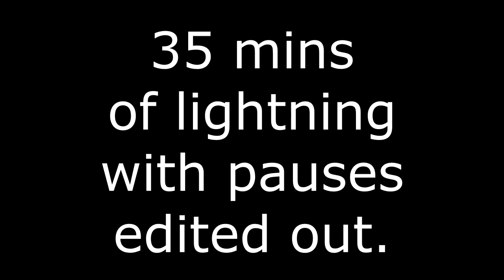Orlando Lightning Storm, 07/21/2014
Today's afternoon thunderstorm was a bit more interesting than the norm. I recorded 35 minutes of it with my Galaxy S4 Mini phone cam. Then I edited out the breaks between big lightning strikes.